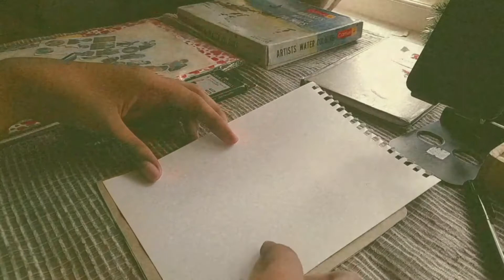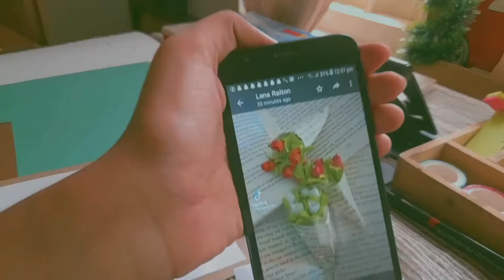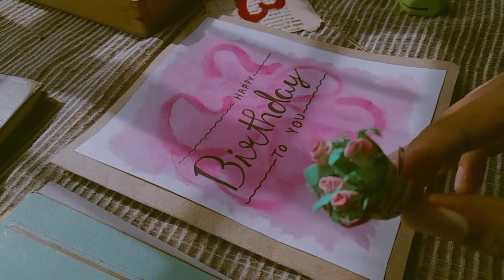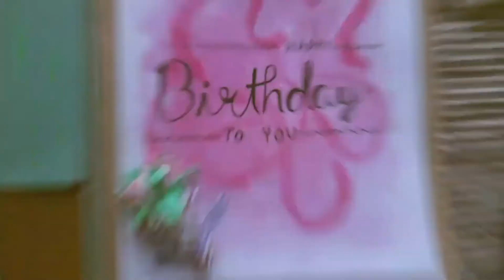Lets create a DiY aesthetic birthday card // PART 1!!! // aesthetic diy card🕺